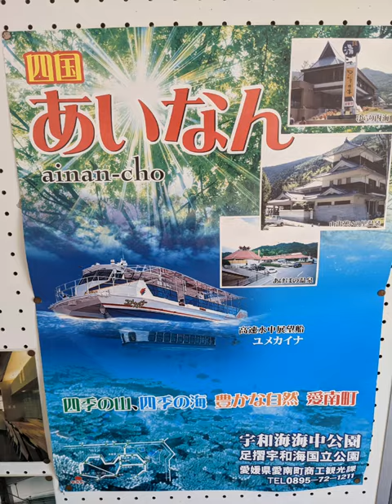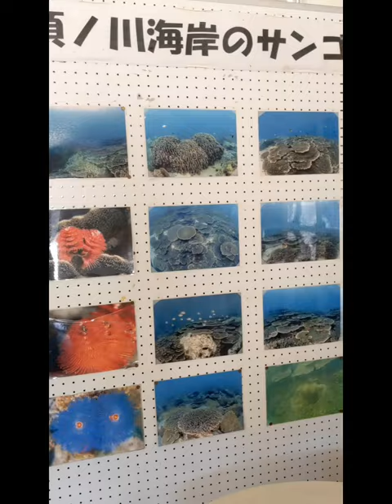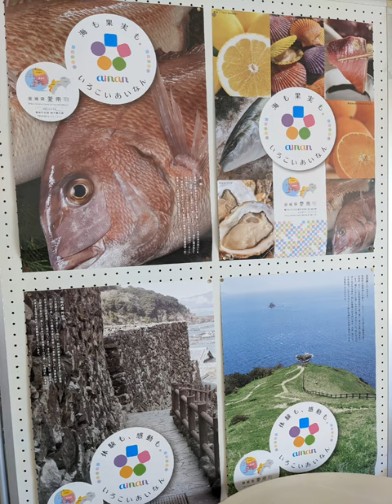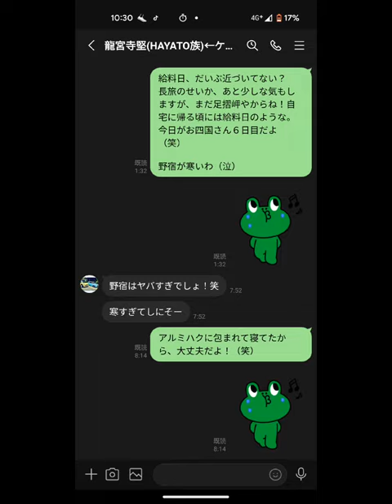【衝撃💥】グリーンパーク須の川 愛南卍會🔥